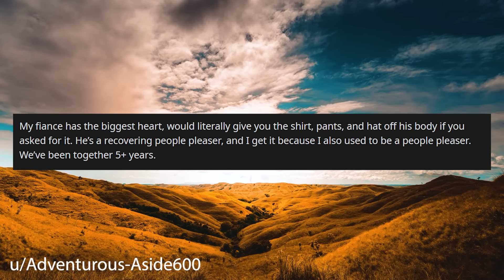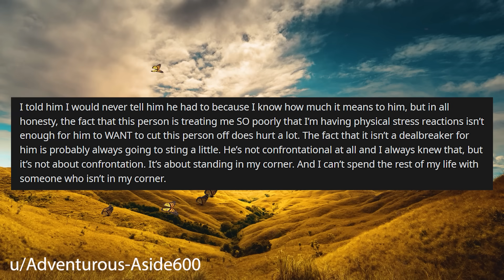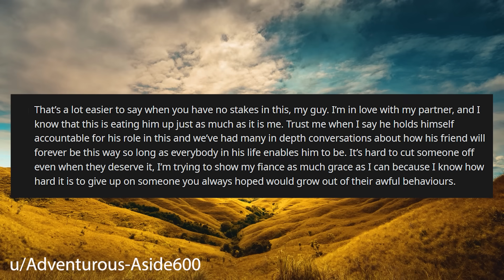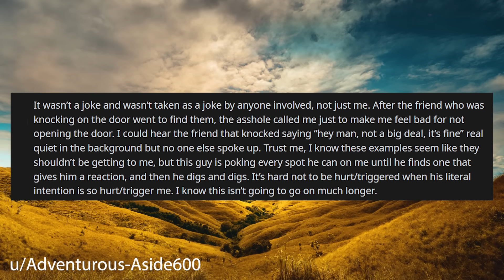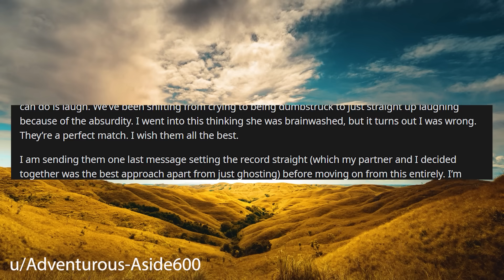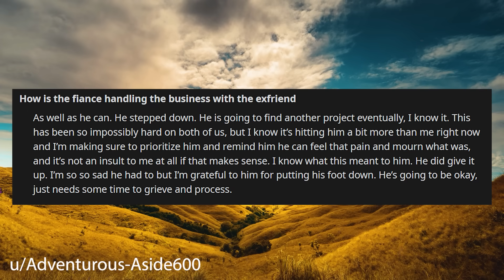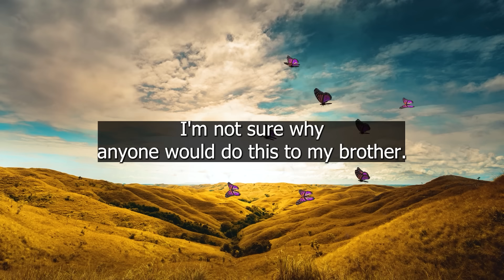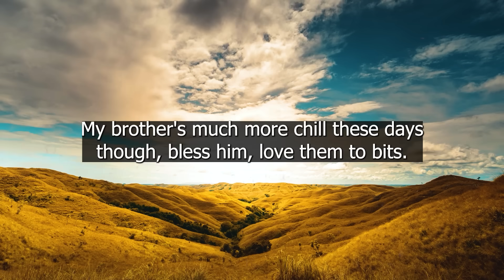My Fiance's Best Friend Is Making My Life A LIVING HELL r/Relationships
Relationship Reddit Stories, OP's fiance's best friend is making her life difficult and she's worried that no one will believe her.

0:00 Intro
0:21 Story 1
4:41 Story 1 Comments
8:50 Story 1 Update
12:38 Story 1 Comments 2
15:22 Marks Story